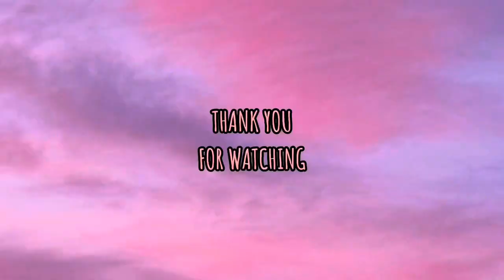WUXU IISHEEGAY IN UU LAYAABAN YAHAY QOFTAASI 💔😭💔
Can’t wait for 100k in sha allah coming soon ❤️